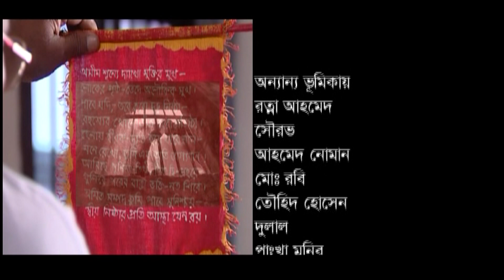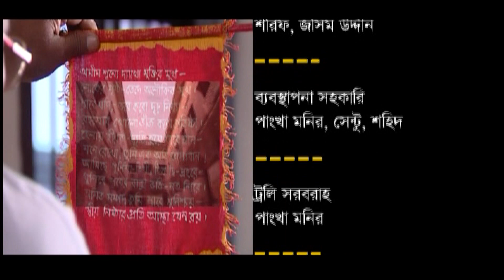Bangla Natok “Baksho” বাক্স Ep-08 শ্রাবন্তী | ইন্তেখার দিনার | আমিরুল হক চৌধুরী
Presenting Bangla   বাক্স  Baksho l । from Bangla old Natok collection. Newly released Bangla Natok  বাক্স  Baksho l ” l Mohiuddin Ahmed l Amirul Haque Chowdhury l Light & Shadow.  Watch your favorite Bangla Natoks, Short Films, Natok, and many more exciting videos Light & Shadow HD!

Hope you will enjoy all of our Bangla Natok, Short Films collection.

রচনা ও পরিচালনা :  দীপঙ্কর দীপন l
অভিনয়ে :  মহিউদ্দিন আহমেদ l আমরুল হক চৌধুরী
আফরোজা বানু l ব্লাক আনোয়ার l হুমায়রা হিমুl
শ্রাবন্তী l আল মামুন l মারুফ মিঠু
গোলাম মাহমুদ l বরকত আলী রাজু
অদিতি নন্দিতা ঝিনুক
পারভিন সুলতানা দিতি